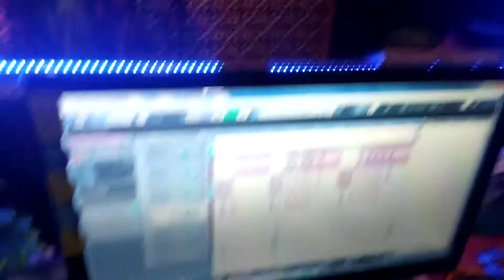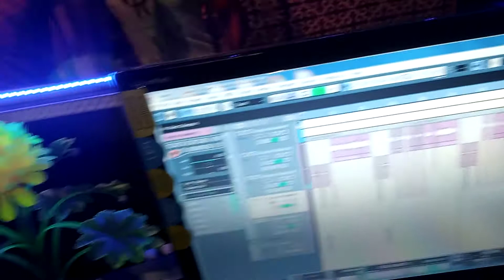Golu paremi & kunal paremi | ka jabardast Live Recoding||Raxchha bandhan song|| kauva rakhiya legail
Singer- Golu paremi &kunal paremi

Recoding- maa laxmi studio Pipra